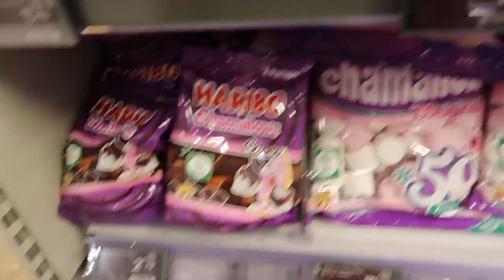JE TRANSFORME MON APPART POUR NOËL